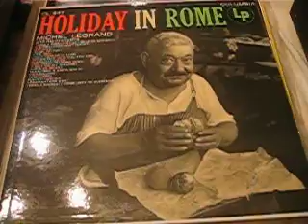Holiday in Rome - Micheal Legrand - Torna a Surriento /Columbia 1955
Michel Legrand And His Orchestra* ‎– Holiday In Rome
Label:
Columbia ‎– CL 647
Format:
Vinyl, LP, Album
Country:
US
Released:
1955
Genre:
Jazz, Folk, World, & Country
Style:
Easy Listening
Tracklist Hide Credits
A1 Luna Rossa (Blushing Moon)
Written-By – Vian*
A2 O Sole Mio (My Sunshine)
Written-By – De Capua*
A3 Aveva Un Bavero
Written-By – Panzeri*, Ripa*
A4 Munasterio 'E' Santa Chiara
Written-By – Barberis*, Galdieri*
A5 Vola, Colomba
Written-By – Concina*
A6 Luna Lunera
Written-By – Fergo*
A7 Funiculi Funicula
Written-By – Denza*
A8 Addormentarmi Cosi
Written-By – Mascheroni*
B1 Torna A Surriento (Come Back To Sorrento)
Written-By – De Curtis*
B2 Non Dimenticar (Don't Forget)
Written-By – Redi*, Galdieri*
B3 Mattinata
Written-By – Leoncavallo*
B4 Grazie Dei Fiori
Written-By – Seracini*
B5 Vieni, Vieni
Written-By – Scotto*
B6 Fiorin Fiorello (In Love)
Written-By – Mascheroni*
B7 Dicitencello Vuie! (You Tell Her)
Written-By – Fusco*, Falvo*
B8 Neapolitan Nights
Written-By – Zamecnik*